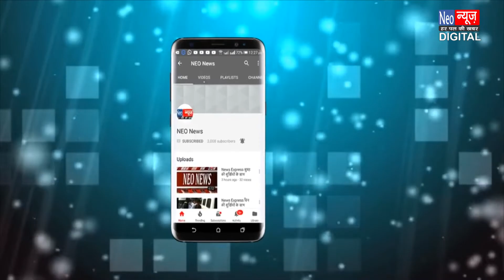वृन्दावन - अज्ञात लाशों की आत्मा की शांति के लिए किया जाता है हवन....